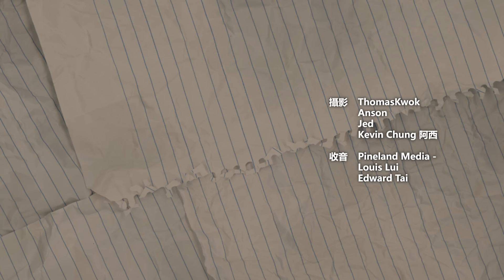[JFFT 歌謠祭] EP3 舞台效果爭奪戰!! 邊個會成為大贏家??